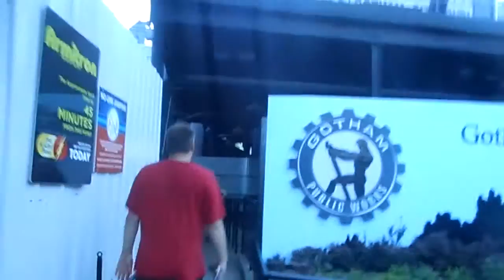Batman NO LINE 8pm Six Flags Great America 5-28-16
Besides the awesomeness of having no line, so many funny things happened here! Right as I rode the turnstile, Bare Mike screamed and scared me like Woah! And Erick, it's a walk-on, not a run-on! But thanks for assuring us a seat on the next train! I love how the grouper is trying to put us in row 4 and Bare Mike goes to the back! The grouper's like ok whatever! Then he tells Erick row 4 please when he is clearly part of our group of 4! What?! I do love how the ride op asked everyone to stop playing with their seatbelts. Ever since my 8th grade trip when Batman was new, people would click the seatbelts. I'm proud to say I never joined that crowd.